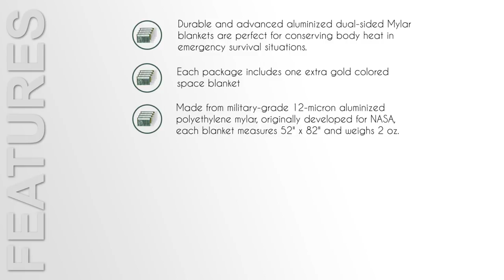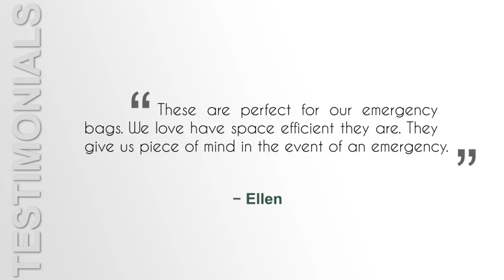Emergency Mylar Thermal Blankets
Sheri Ann Richerson from ExperimentalHomesteader.com shares thoughts on the Emergency Mylar Thermal Blankets.